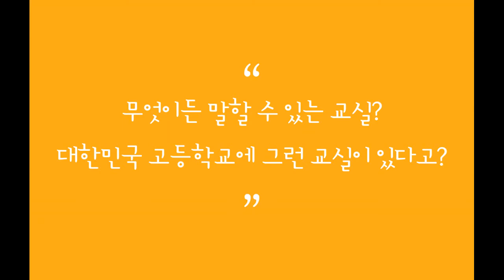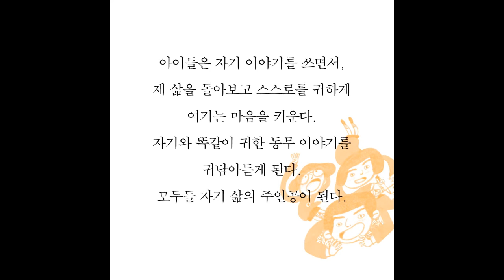국어 시간에 뭐하니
한국글쓰기교육연구회 책, 구자행, 글쓰기, 교육, 국어, 고등학교 국어시간
국어 시간에 뭐하니(구자행)
배경음악 - 네 마음 속 눈부신 노래(노래처럼 살고싶어 앨범 수록곡)
                   백창우, 이오덕, 이오덕이 가르친 아이들   출판사-보리